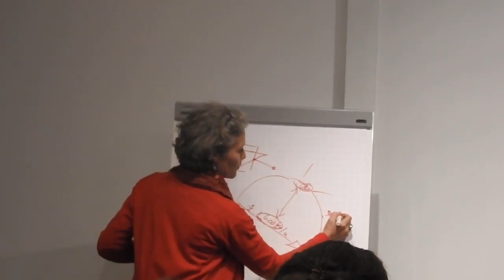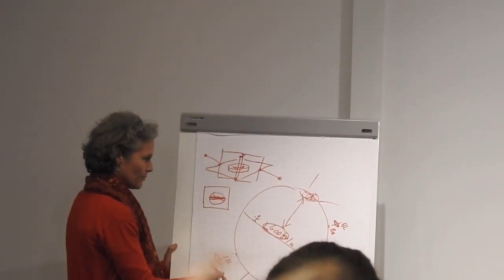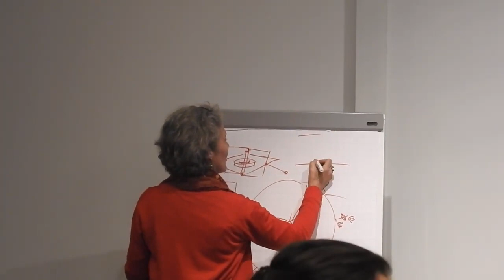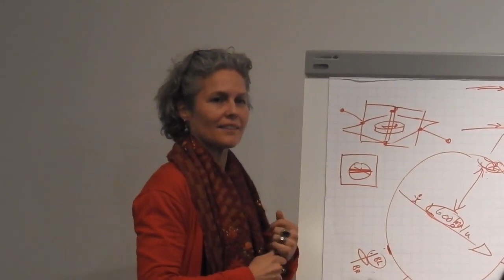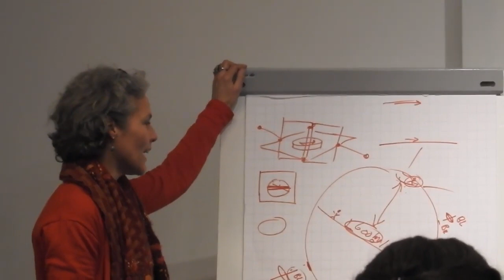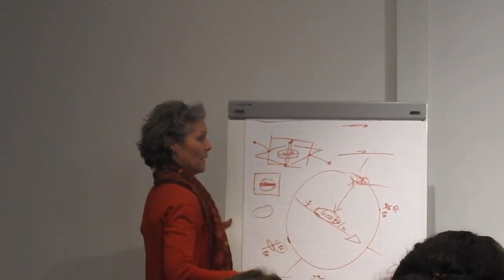Piloto Holandesa Terraplanista - Dutch Flatearther Pilot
“¿POR QUÉ ME DI CUENTA DE ESTO DESPUÉS DE 25 AÑOS? ESTO DEMUESTRA CUÁN ADOCTRINADOS ESTAMOS TODOS”
“WHY DID I KNOW THIS AFTER 25 YEARS? THIS SHOWS HOW INDOCTRINATED

200 PRUEBAS DE QUE LA TIERRA NO ES UN GLOBO QUE GIRA - ERIC DUBAY

Where is the Curve? Show Me A Livestream Of The Earth Spinning Round with the Buildings Upside Down

LA NASA ADMITE QUE LA TIERRA ES PLANA Y NO GIRA, Pag 35